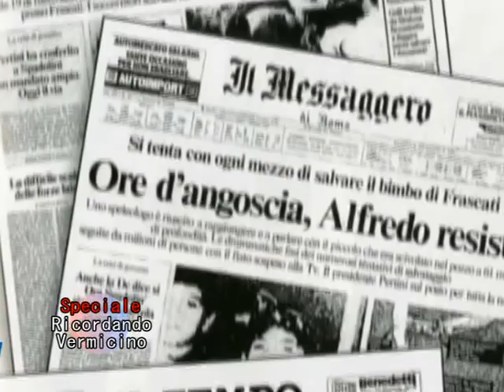Trc Speciale - Ricordando l'Incidente di Vermicino - con M. Buffardi e P. Moscardini